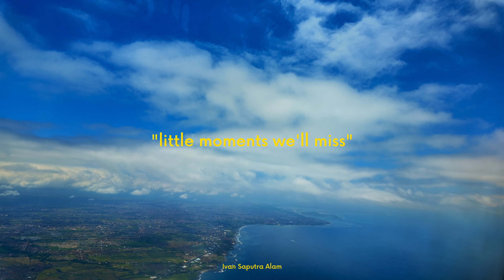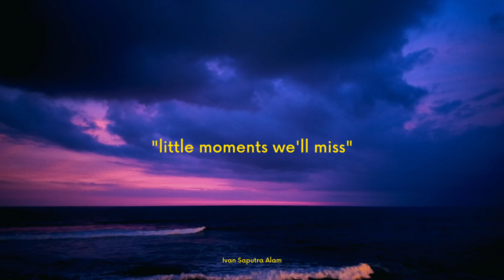Little Moments - DJI Osmo Pocket 3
Jurnal visual selama 2 bulan menggunakan DJI Osmo Pocket 3 🎬